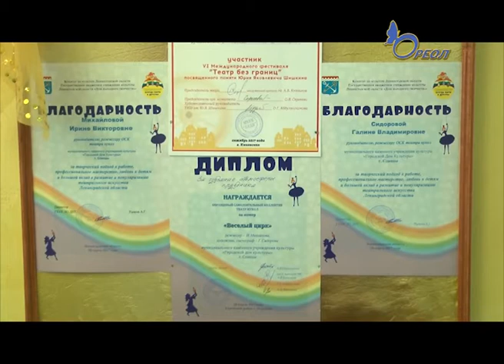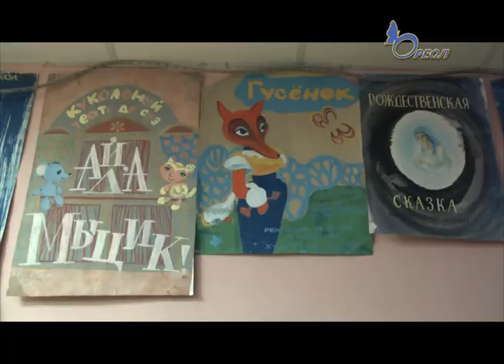Сланцевский Образцовый театр кукол порадовал своих юных зрителей премьерой спектакля «Слонёнок»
В минувшие выходные Образцовый театр кукол города Сланцы порадовал своих юных зрителей и их родителей премьерой спектакля «Слонёнок», поставленного по мотивам одноименной сказки Киплинга, роли в котором исполнили ребята из средней и младшей группы театра.